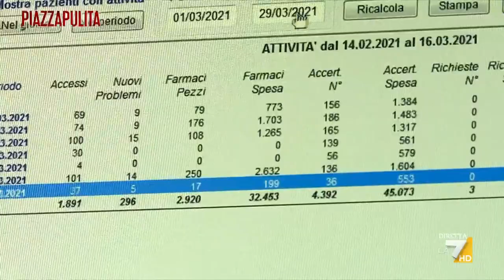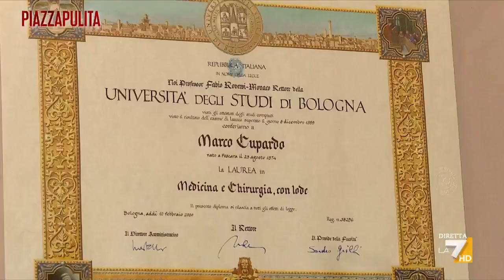Covid, medici di base in trincea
I pazienti Covid che non necessitano di curarsi in ospedale vengono seguiti dai rispettivi medici di base o dalle Usca, le unità speciali di continuità assistenziale. Sara Giudice ha trascorso una giornata con loro.